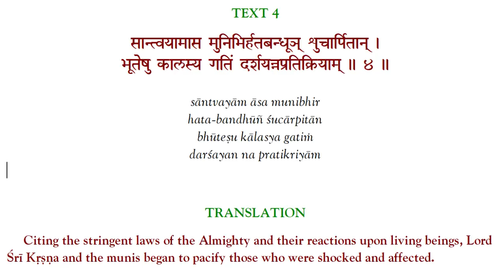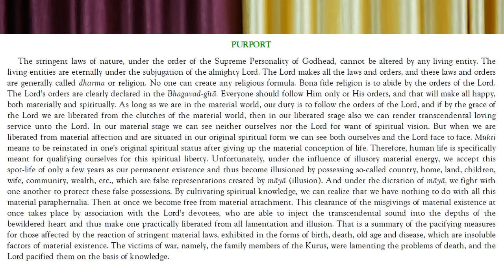What it actually means by Lord's Protection? | COVID CRISIS SPECIAL | Telugu | HG Chakradhari Das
Speaker: HG Chakradhari Das, B.Tech.(EEE), IIT Kharagpur, Member - Temple President Board, ISKCON Vijayawada.

To receive updates related to ISKCON Vijayawada Temple Activities like Festival Celebrations ,Events and many more.

Hare Krishna!